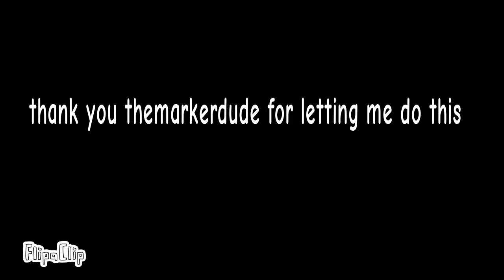Battle for to be the best intro (not my show)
@themarkerdude thank you so much